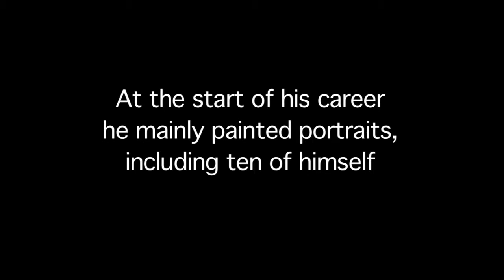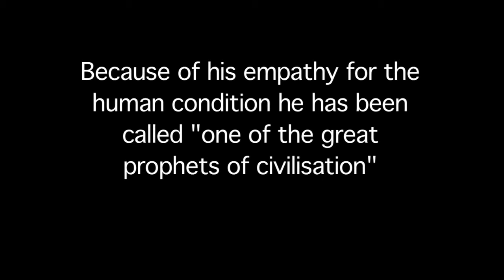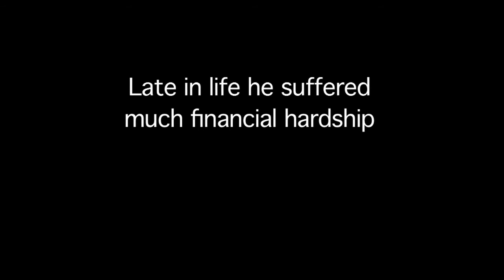Famous Rembrandt self portrait on display at the Ulster Museum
One of Rembrandt's best known paintings is to go on display at the Ulster Museum.

Self Portrait At The Age Of 63, normally on show at the National Gallery in London, will be the main attraction in a new exhibition at the Ulster Museum.

Anne Stewart, curator of fine art with National Museums Northern Ireland, said: " One of his most famous self-portraits, this incredible work of art is considered one of his most important and poignant works.

"There is an intensity and pride about the painting, as well as deep pain and sadness. There is a strong sense that this was a self-portrait by someone who knew he was close to the end of his life."

Some of the Ulster Museum's own collection of old master, Dutch paintings from the 17th century will also be on display, including works by Salomon van Ruysdael, Jan Symonsz Pynas, Jan van der Heyden and Nicolaes Maes.

Belfast is the first stop on the National Gallery Masterpiece Tour which aims to bring some of the world's most famous paintings to a wider audience.